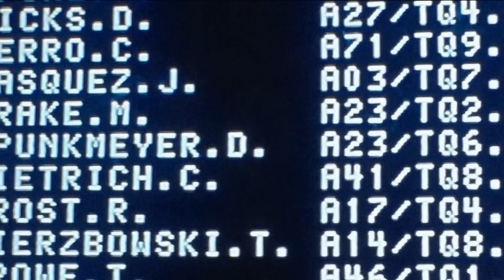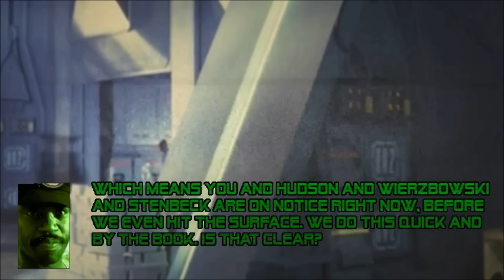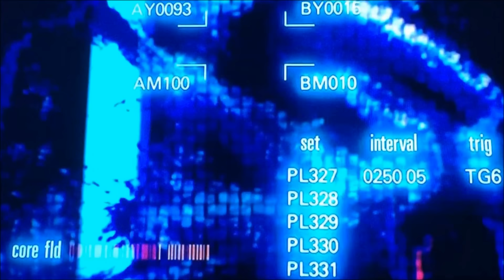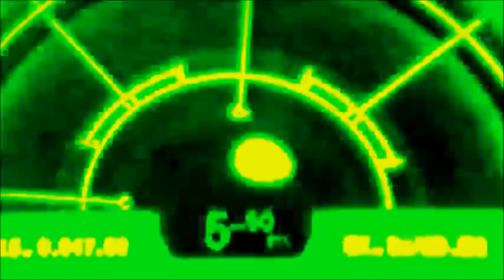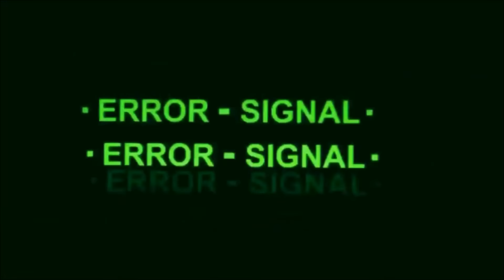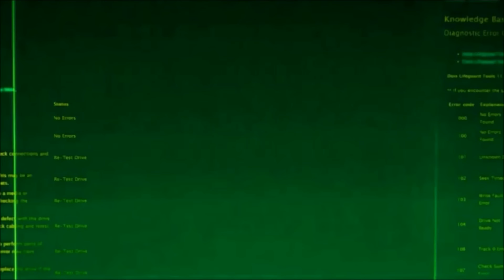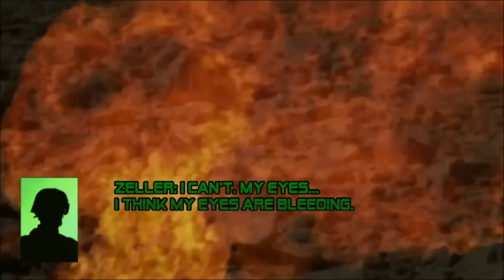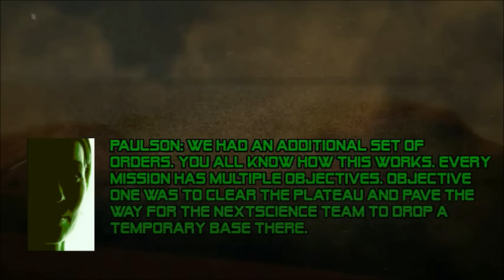The Pollux System Bug Hunt - Explained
"Is this going to be a stand-up fight, sir, or another bug hunt?" What bug hunts have the Colonial Marines been on previously? Christopher Golden's short story, "Blowback," shares an account.

WEYLAND YUTANI EXECUTIVES: EmYarUk,  Lady Anne ^^ö^^(Jessica M Kandal, PhD)
WARRIORS: WedgeGTX, LS Gregor

CHESTBURSTERS: Mark Lennon, MattyTee, William "Bill" Weaver, Blake Aleksiak, Charlotte Gregory, Lee Kendrick, AverageSol, Shaun Coulstock, David Grossman, Andrew Syeinmetz, christopher dobson, Adam LaZerte, David Hokanson, Em Norton-Mathews, Anna M32, Demetrius Banks, Robert Johnson, Axel R. Garcia, Waya525, Clark Crown, Jason Dolan, Michael McKinley, John Ambrose, Metatron